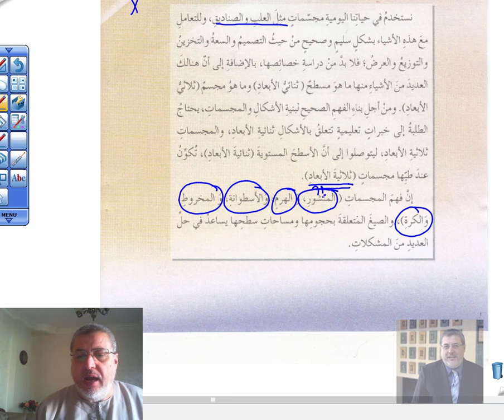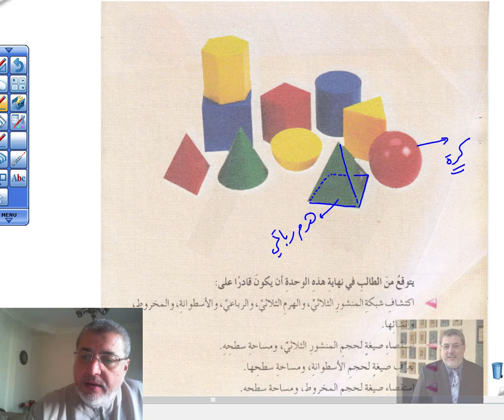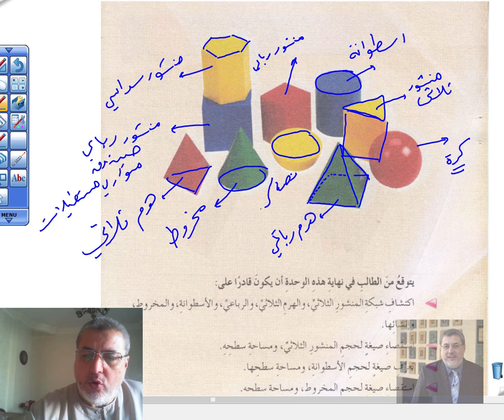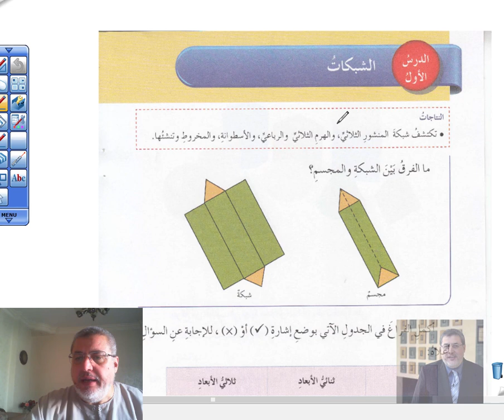وحدة المجسمات للصف الثامن 0